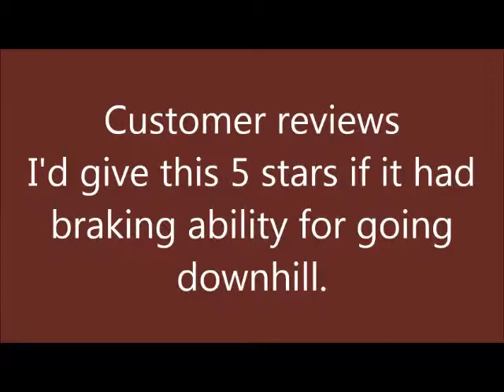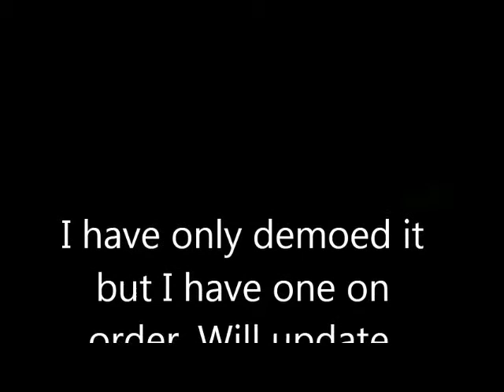SmartDrive MX2+ Wheelchair Power Assist Buyers Reviews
See SmartDrive MX2+ Wheelchair Power Assist Buyers Reviews

Thanks
Admin